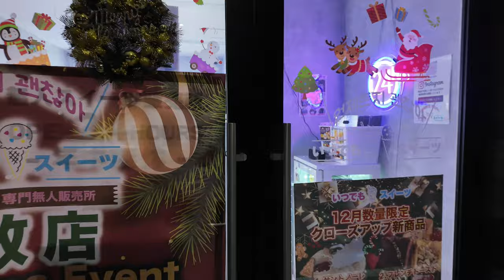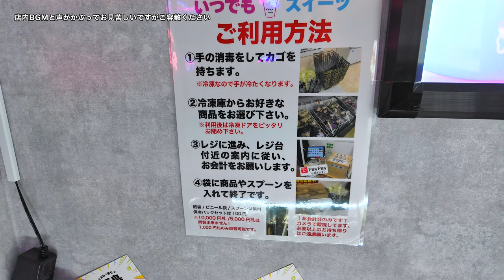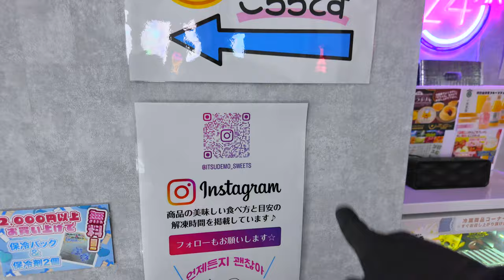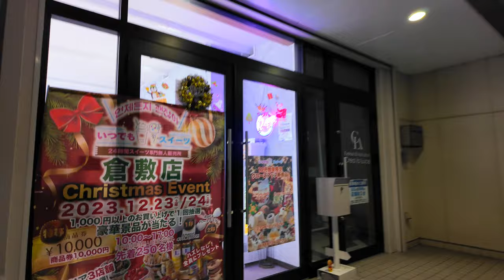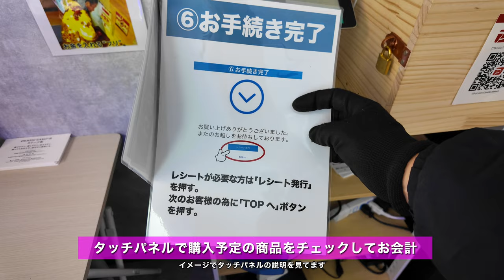誰もいない24時間営業の販売店に行ってみた！どこでもスイーツとかう気になるお店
住所 　 ：岡山県倉敷市浜ノ茶屋239-6
営業時間：24時間営業
定休日　：なし
駐車場　：3台